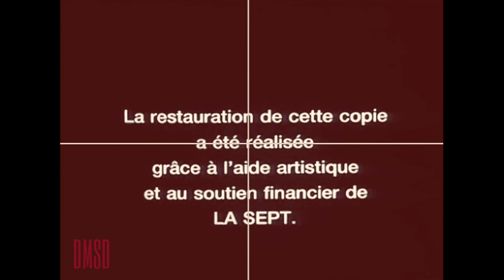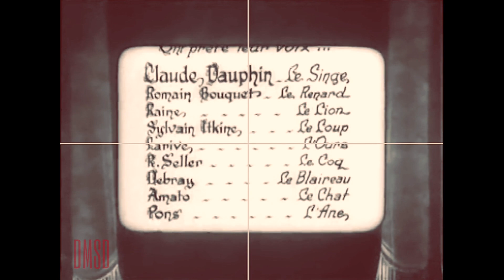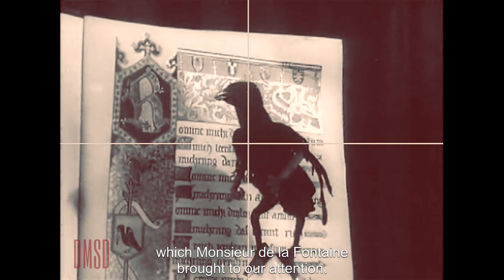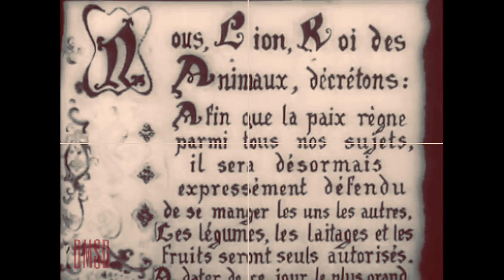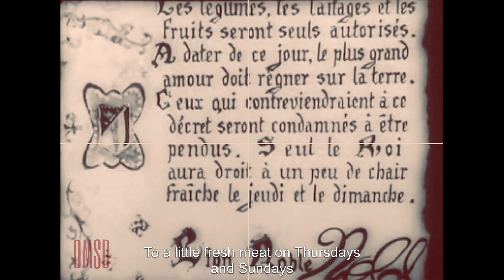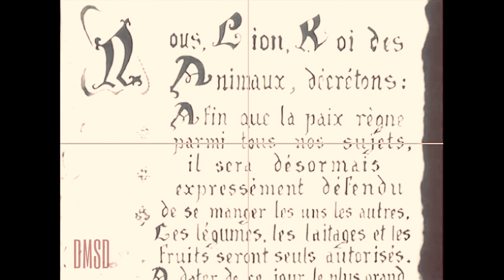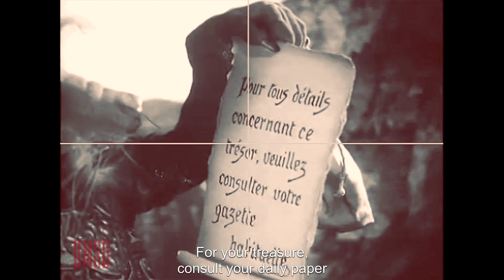The Tale of the Fox, a full length animation with English subs [1930/1937/1941/2021]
Французский полнометражный анимационный фильм «Рейнеке-лис» ("Le Roman de Renard" или "The Tale of the Fox").

Ремастеринг фильма 1930/1937/1941 гг. выполнен в 2021-м году в ДомМедиа Холдинг  и посвящен 80-летию со дня премьеры французской звуковой версии фильма.

Оригинальная версия фильма снята по мотивам известной французской средневековой сатирической эпопеи «Роман о Лисе»; в частности, создателями была использована её немецкая версия, авторства Гёте (роман «Рейнеке-лис» 1793 года).

В этом фильме, основным режиссером выступил Владислав Старевич, а помогали ему в производстве его супруга Ирина Старевич и их дочь Нина Стар, все они - французская творческая династия русского (российского) происхождения.

Линки на посты КиноБлога о русских киноэмигрантах, кто участвовал в создании этого кукольного фильма  - читайте ЗДЕСЬ: